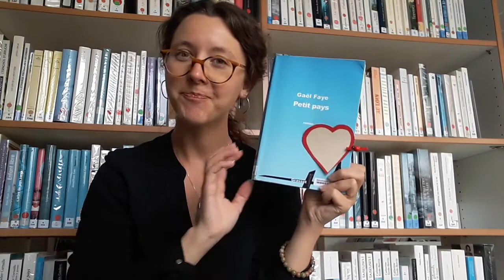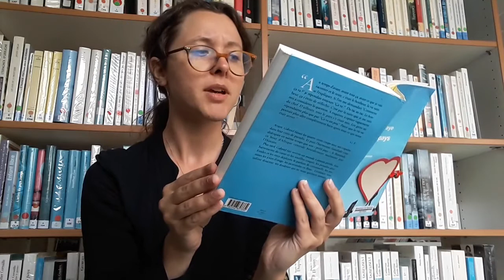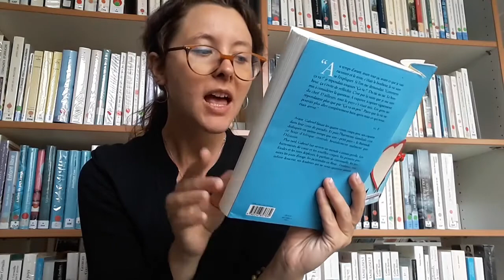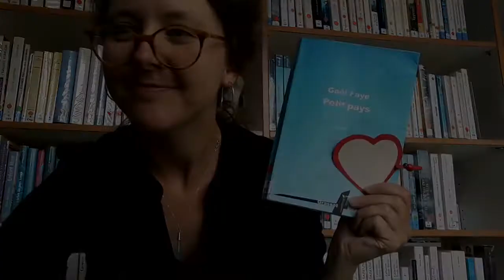Club de lecture : "Petit pays" de Gaël Faye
Club de lecture : les bibliothécaires du réseau des médiathèques de CCA vous font découvrir leurs coups de cœur.

Aujourd'hui, on vous parle du roman de Gaël Faye "Petit pays" paru en 2016, aux éditions Bernard Grasset.

Facebook & Instagram : @mediathequescca